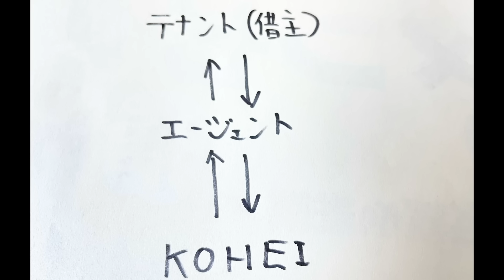今まで言えなかった家の修理遅延について話すことにしました